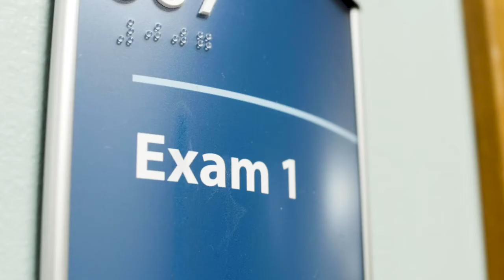SMHC WorkWell LinkedIn Ad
Part of MaineHealth, SMHC's WorkWell Occupational Medicine Program supports local employers in York County.